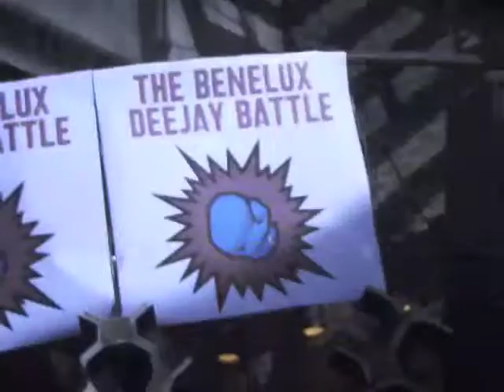Jerry May & Axl Haube @ Push it Benelux Battle 2011 promo movie.mov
Jerry May & Axl Haube Promo footage @ Push it Benelux battle 2011. watch out for the 2012 edition ..Jerry May on Decks again with
MAIN ROOM :: PUSH IT RECORDS VS REBELLION

TEAM PUSH IT RECORDS (ANTWERP, BE)

FINALIST PUSH IT YOUNG TALENT TOUR 1
FINALIST PUSH IT YOUNG TALENT TOUR 2

TEAM REBELLION (AMSTERDAM, NL)